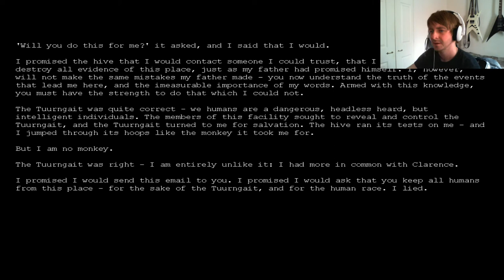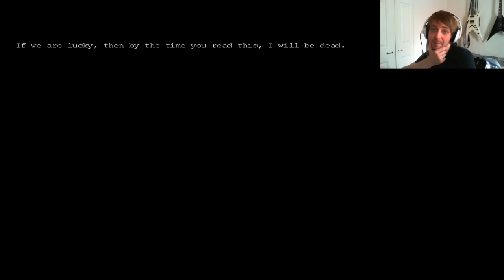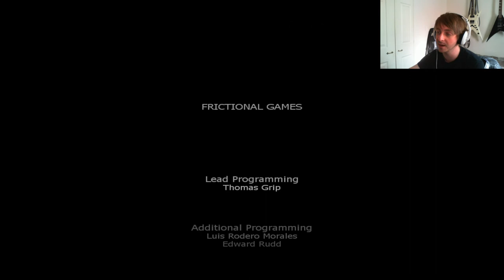Penumbra: Black Plague | FINAL EPISODE!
Hope you enjoyed this guys!